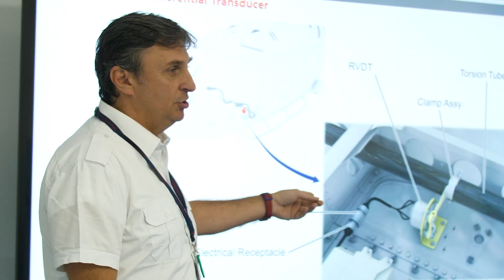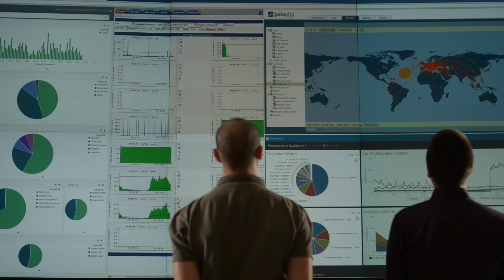Leonardo: emergenza Covid-19